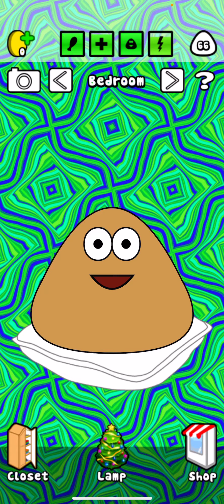HOW TO MAKE ARIEL POU FROM LITTLE MERMAID